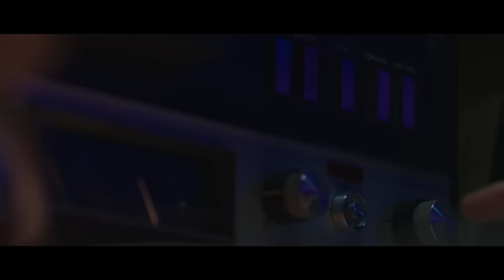【NCT 127】 「Limitless」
「Limitless」日本語ヴァージョンを公開！
それぞれ異なる場所、目的地に向かって走っていくNCT 127。
彼らのキレのあるダンスで歌詞の幻想的な世界を演出！